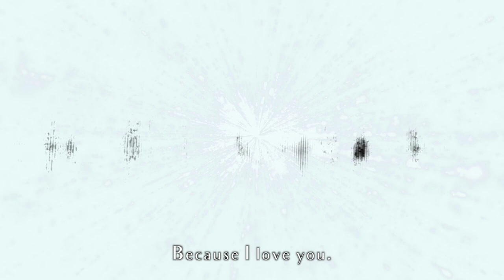Husband Surprises Wife with her Dream Car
Enjoy this romantic tale of a husband giving a priceless gift to his wife. Arranged with the The Coeur d'Alene Resort our client planned a special surprise for his wife after they finished their Beverly's lunch. Her reaction and their story is sure to give you the feels!